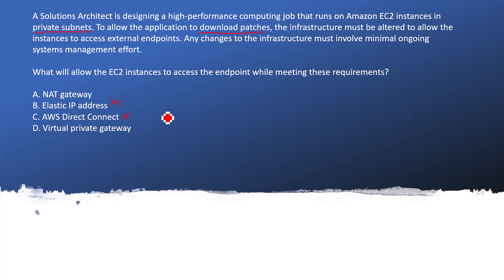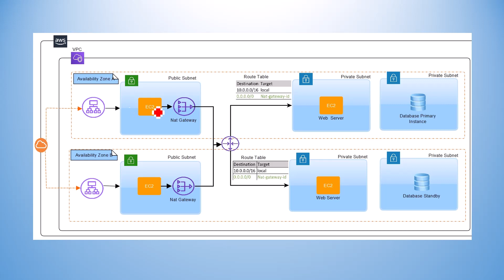AWS Certified Solutions Architect dumps Question 51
AWS Certified Solutions Architect dump a series of videos which covere almost 300 questions which are frequently coming in AWS exam. AWS Certified Solutions Architect one of the most popular cloud computing certifications. In this full course taught by  expert trainer, you will learn the major parts of Amazon Web Services, and prepare for the associate-level AWS Certified Solutions Architect exam. By the end of this course, you will be ready to take the AWS Certified Solutions Architect Associate exam - and pass!

A Solutions Architect is designing a high-performance computing job that runs on Amazon EC2 instances in private subnets. To allow the application to download patches, the infrastructure must be altered to allow the instances to access external endpoints. Any changes to the infrastructure must involve minimal ongoing systems management effort.

What will allow the EC2 instances to access the endpoint while meeting these requirements?

A. NAT gateway
B. Elastic IP address
C. AWS Direct Connect
D. Virtual private gateway